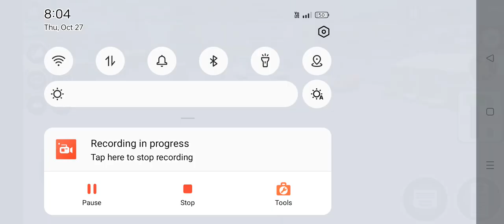Car Parking School Car driving Android gameplay in #12